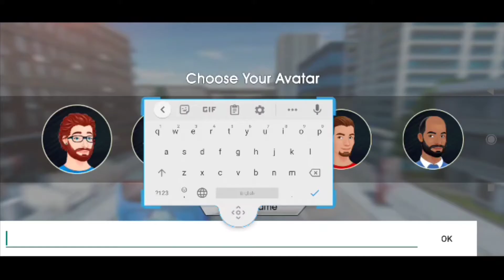How To Start City Coach Bus Simulator 2020